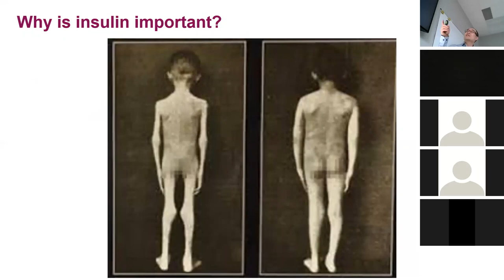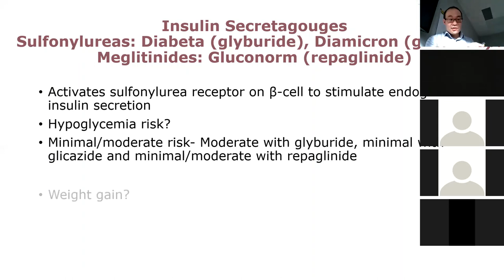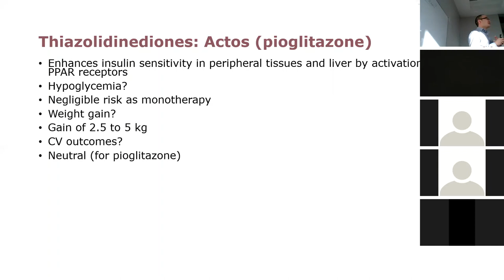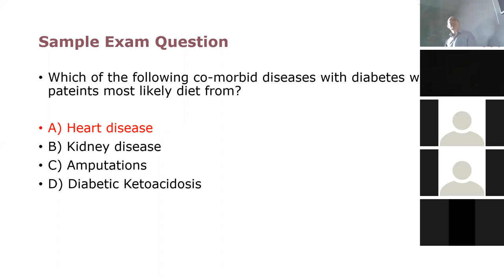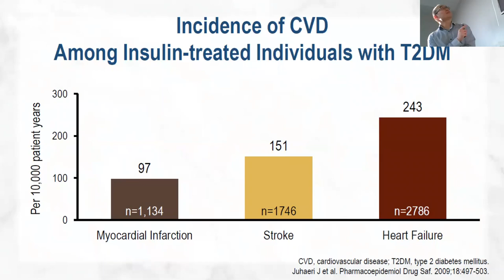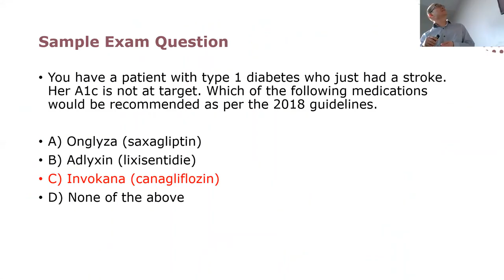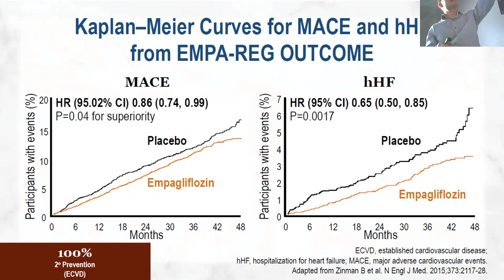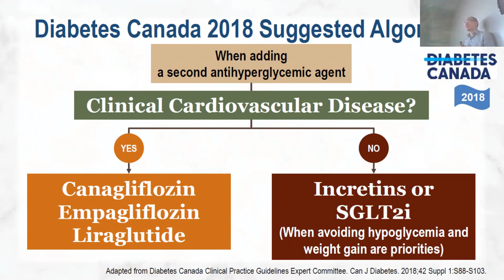CDE Preparation Video- Medications #2 and Statistics/Studies- April 8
Esmond reviews statistics and studies that may show up on the CDE (TM) exam.
Objectives
-Finish reviewing medications
-Review studies on newer oral antihyperglycemics
-Review statistics

For more resources for the exam please check out my Make sure you check out the How to Study section. To practice for the exam, try out the Free Quizzes section. If you found those helpful then consider purchasing a Practice Exam simulation in the Purchase section. They will improve your confidence and pass rate while lowering your stress and the amount of time you need to study.  Pass is guaranteed or your money back.